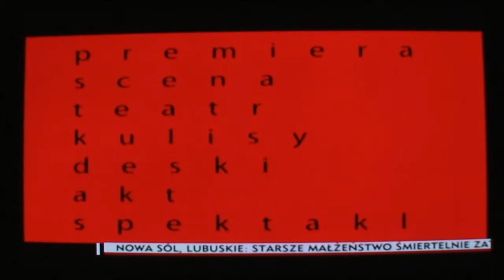Crosstalk Festival Presentation - III Warszawskie Biennale Sztuki Mediów - Galeria Schody 12.2010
Węgierski Crosstalk Festival Presentation - III Warszawskie Biennale Sztuki Mediów w Galerii Schody - kurator wystawy: Adrien Török - 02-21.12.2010